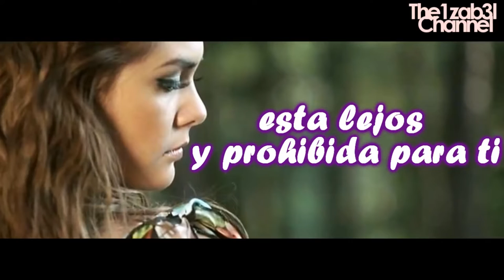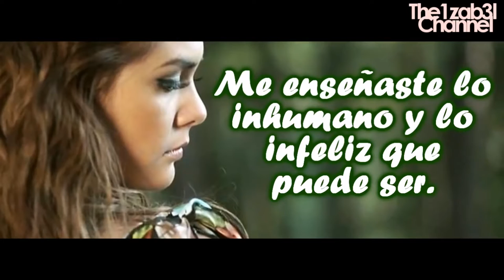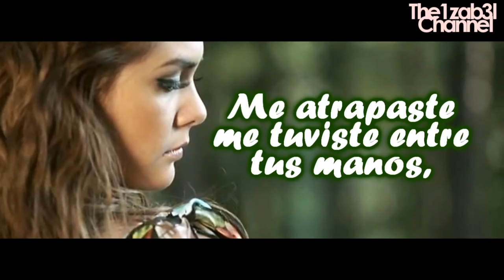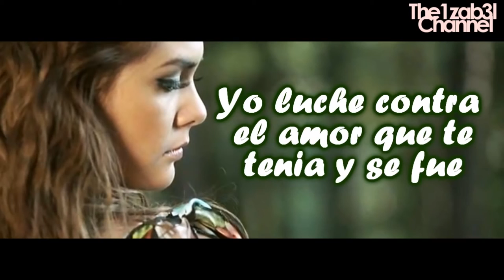YA TE OLVIDE DENILSON DRA. - EL ROMANTICO DE LA CUMBIA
un a nueva travesura para toda la gente espero la canten...